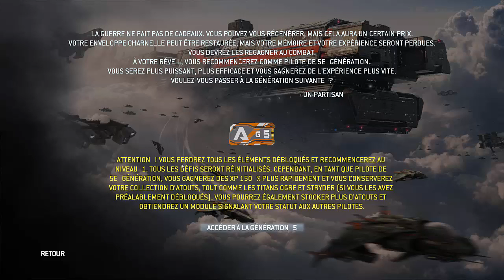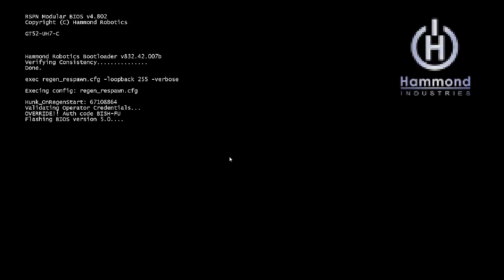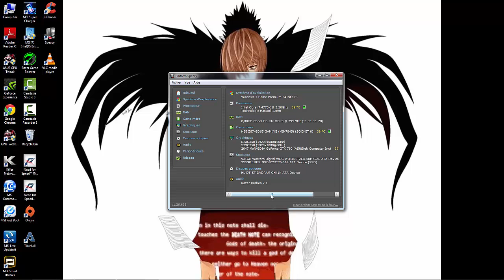Titanfall Gameplay Walkthrough Partie 13 - Régénérer de génération 4 à 5 (FR)(PC)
Titanfall Gameplay Walkthrough Partie 13 - Régénérer de génération 4 à 5 (FR)(PC). C'est Speedyelie et on se retrouve sur la dernière vidéo de titanfall, je vous montre le mode régénérer et ce qui ce passe après la régénération.

Nom: Titanfall
Développer: Respawn Entertainment
Éditeur: Electronic Arts
Plate-forme: Xbox One, Xbox 360, PC
Date de lancement: 11 mars 2014